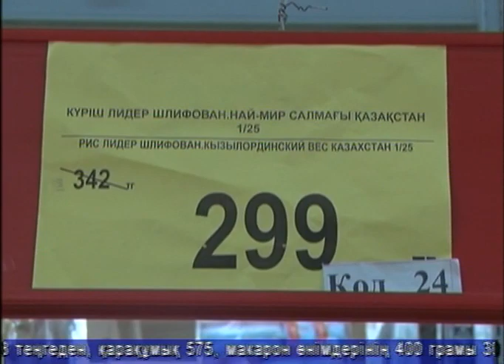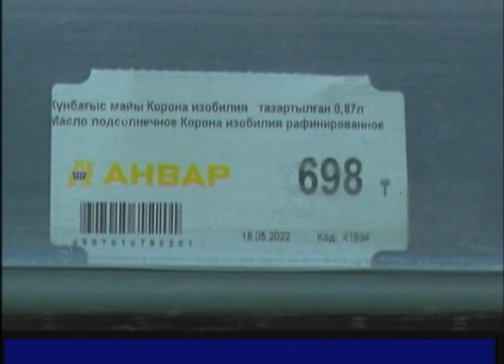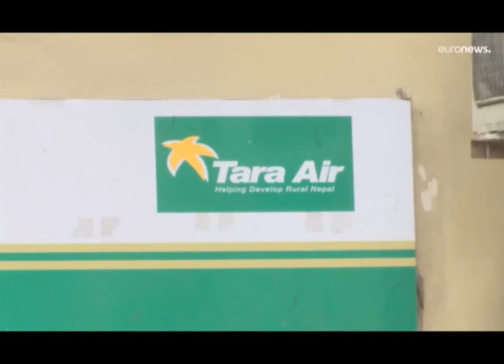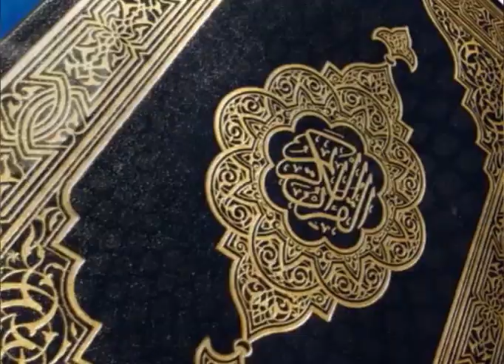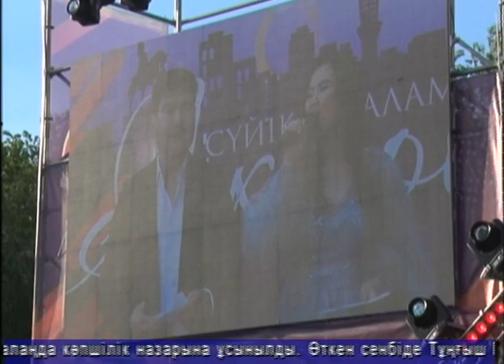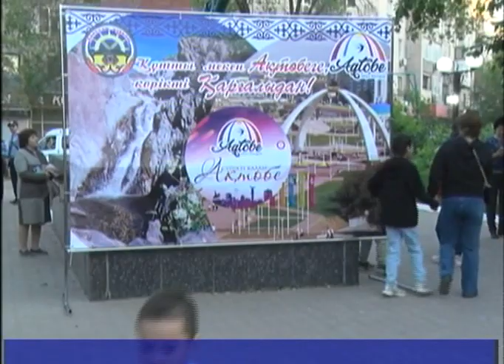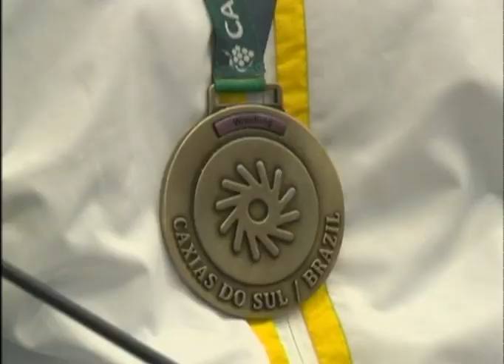Тәулік (Рика ТВ) 30 мамыр 2022 жыл